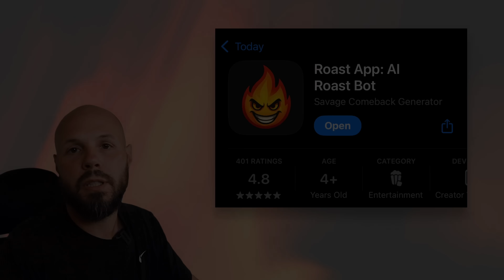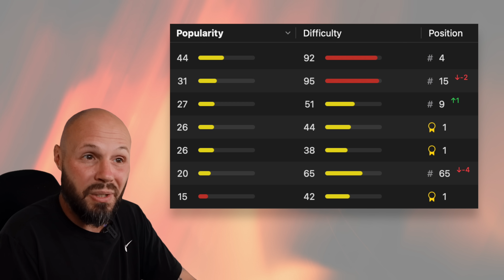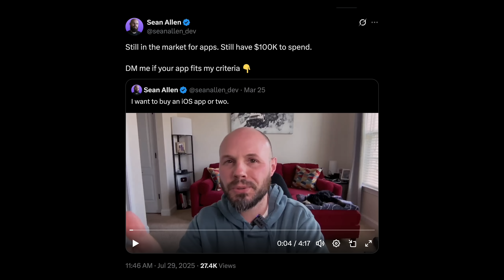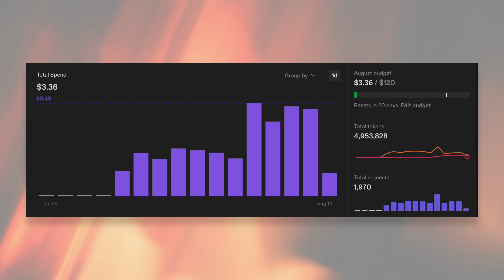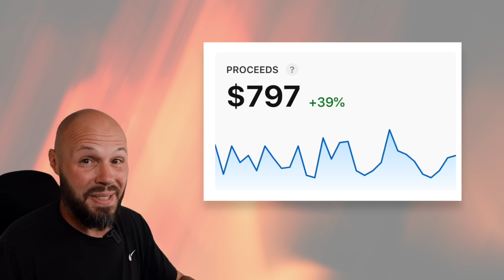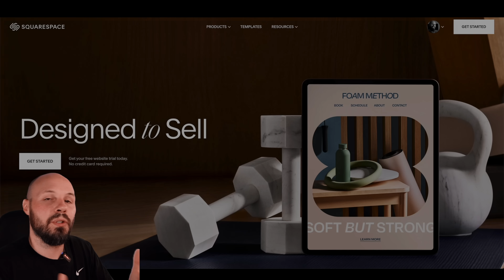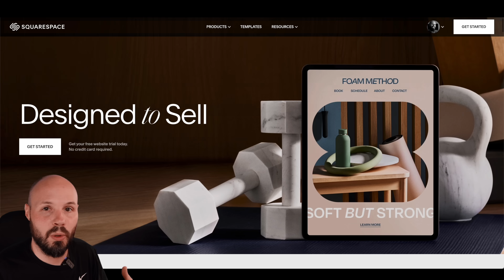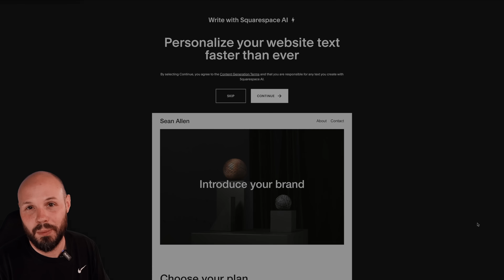I Acquired an App Making $800/month. Here's How it Went.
I just acquired an app that makes $800 per month. It's my first acquisition so let's talk about it. In this video I discuss:

- Why I acquired this app even though it's not what I was looking for
- How much I paid (kind of)
- How the App transfer process went
- What my goals and expectations are for this acquisition
- How I plan to grow it
- What I learned and how I will go about future acquisitions differently

Timestamps:
0:00 - I acquired an app
0:34 - What is the app?
1:09 - How I found the app & why I bought it
2:47 - Making the offer
3:42 - AI wrapper & acquisition experience gain
4:38 - How much did I pay?
5:16 - How the transfer process went
7:36 - Key tip for selling your app
8:12 - My goals and expectations for this app
10:05 - Growth plans
11:09 - What I will do differently on my next acquisition